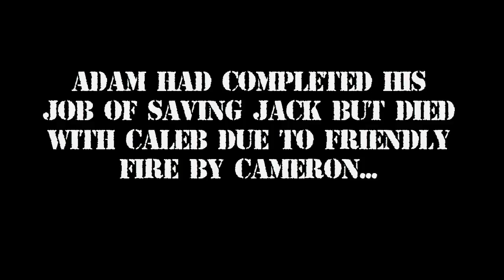Saving Private Jack- Heroes and Generals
Hello guys today we're playing heroes and generals and we've to save jack from the Russian base.